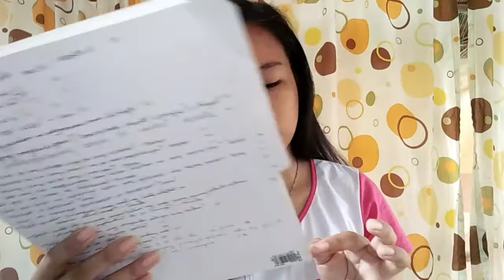Q & A 2018 PART TWO 💕🌸 (CRUSH, ROLES, LOVE ADVICE, GAY, TYPES OF BOYS, etc.)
Annyeong chinggus :) new video again chinggus, this time I'm having a question & answer portion 💕😂 if there's any violent reaction don't hesitate to leave a comment below please enjoy & I hope you like this. Anyways, thank you so so much for watching!

MUSIC 🎶
Winner - Really Really
EX Battalion - No Games

SOCIALS 📱
Facebook: Shelley Radovan De Castro

Editing Apps/Software 🎦
Picsart (Thumbnails)
Filmora Go (Entire Video)

Hi! I'm Shelley Radovan from the land of Philippines. 16 years old adventurer and beauty blogger/youtuber. On my channel you can see more vlogs, beauty hauls, & other unnecessary video, chaos :)